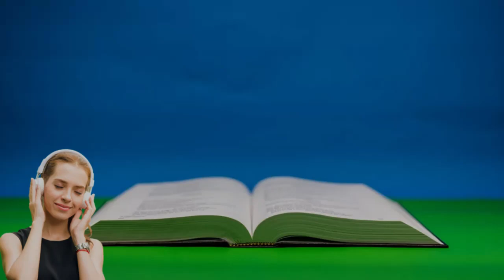2 CRÔNICAS CAPITULO 23 - Joás ungido rei de Judá - A morte de Atalia { Bíblia Sagrada em Áudio }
Joás ungido rei de Judá
A morte de Atalia
A aliança de Joiada

2 CRÔNICAS CAPITULO 23 - Joás ungido rei de Judá - A morte de Atalia

2 Eles percorreram todo o Judá e reuniram de todas as cidades, os levitas e os chefes das famílias israelitas. Quando chegaram a Jerusalém,

3 toda a assembléia fez um acordo com o rei no templo de Deus. Joiada lhes disse: "Reinará o filho do rei, conforme o Senhor prometeu acerca dos descendentes de Davi.

4 Vocês vão fazer o seguinte: Um terço de vocês, sacerdotes e levitas que entrarão de serviço no sábado, deverá ficar vigiando nas portas do templo;

5 um terço, no palácio real; e um terço, na porta do Alicerce; e todo o povo estará nos pátios do templo do Senhor.

6 Ninguém deverá entrar no templo do Senhor, exceto os sacerdotes e os levitas de serviço; esses podem entrar porque são consagrados, mas o povo deverá observar o que o Senhor lhes determinou.

7 Os levitas deverão posicionar-se em torno do rei, todos de armas na mão. Matem todo aquele que entrar no templo. Acompanhem o rei aonde quer que ele for".

8 Os levitas e todos os homens de Judá fizeram como o sacerdote Joiada havia ordenado. Cada um levou seus soldados, tanto os que estavam entrando de serviço no sábado como os que estavam saindo, pois o sacerdote Joiada não havia dispensado nenhuma das divisões.

9 Então ele deu aos líderes dos batalhões de cem, as lanças e os escudos grandes e pequenos que haviam pertencido ao rei Davi, e que estavam no templo de Deus.

10 Posicionou todos os homens, todos de arma na mão, em volta do rei, perto do altar e do templo, desde o lado sul até o lado norte do templo.

11 Joiada e seus filhos trouxeram o filho do rei e o coroaram; entregaram-lhe uma cópia da aliança e o proclamaram rei, ungindo-o e gritando: "Viva o rei! "

12 Quando Atalia ouviu o barulho do povo correndo e aclamando o rei, foi ao templo do Senhor, onde estava o povo.

13 Lá ela viu o rei à entrada, de pé junto à coluna. Os oficiais e tocadores de cornetas estavam ao lado do rei, e todo o povo se alegrava ao som das cornetas; os músicos com seus instrumentos musicais dirigiam os louvores. Então Atalia rasgou suas vestes e gritou: "Traição! Traição! "

14 O sacerdote Joiada ordenou aos líderes dos batalhões de cem que estavam no comando das tropas: "Levem-na para fora por entre as fileiras, e matem à espada todo que a seguir". Pois o sacerdote dissera: "Não a matem no templo do Senhor".

15 Então eles a prenderam e levaram à porta dos Cavalos, no terreno do palácio, e lá a mataram.

16 E Joiada fez um acordo pelo qual ele, o povo e o rei seriam o povo do Senhor.

17 Então todo o povo foi ao templo de Baal e o derrubou. Despedaçaram os altares e os ídolos, e mataram Matã, sacerdote de Baal, em frente dos altares.

18 E Joiada confiou a supervisão do templo do Senhor aos sacerdotes levitas, aos quais Davi tinha atribuído tarefas no templo, para apresentarem os holocaustos ao Senhor, conforme está escrito na lei de Moisés, com júbilo e cânticos, segundo as instruções de Davi.

19 Também pôs guardas nas portas do templo do Senhor para que não entrasse ninguém que de alguma forma estivesse impuro.

20 Levou consigo os líderes dos batalhões de cem, os nobres, os governantes do povo e todo o povo e, juntos, conduziram o rei do templo do Senhor ao palácio, passando pela porta superior, e instalaram o rei no trono;

21 e todo o povo se alegrou. A cidade acalmou-se depois que Atalia foi morta à espada.

bíblia completa